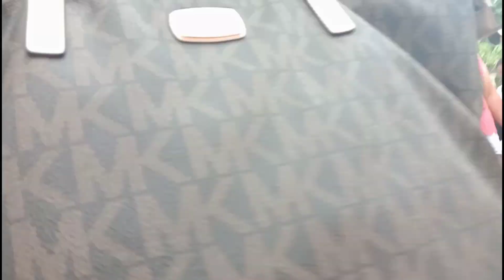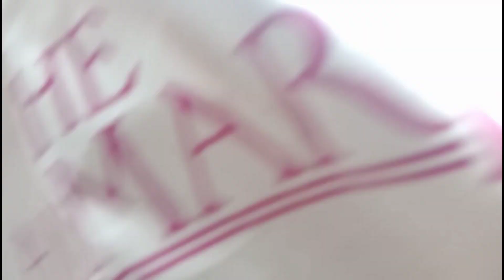Wasakan tayu ng mukha!!Basher ako ni FLM!! magtutuos kami ni sec yhama .. ang PAGTATAGPO.